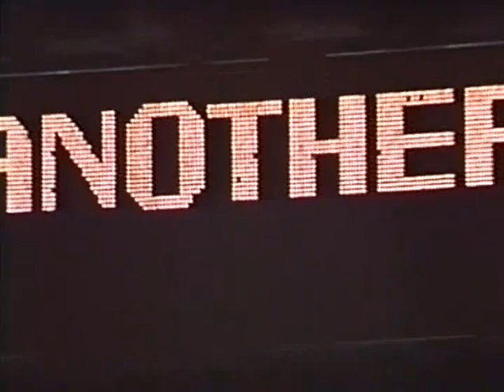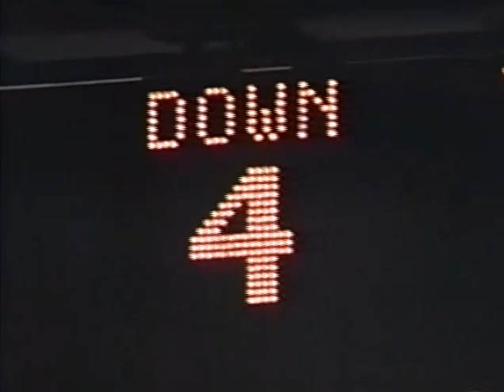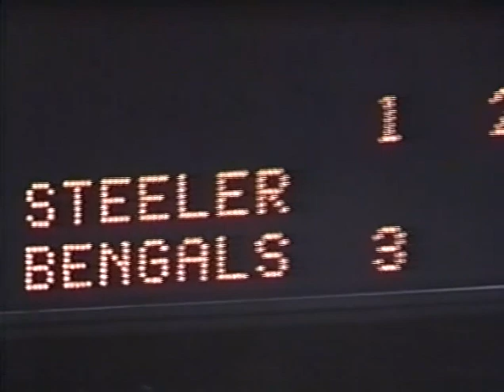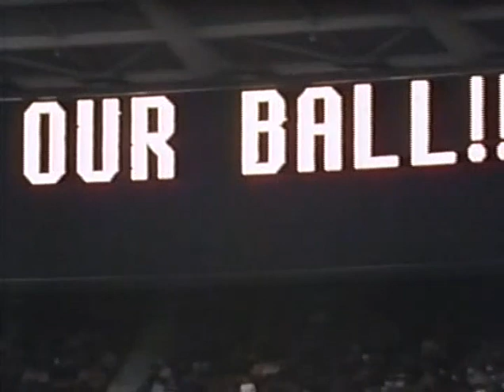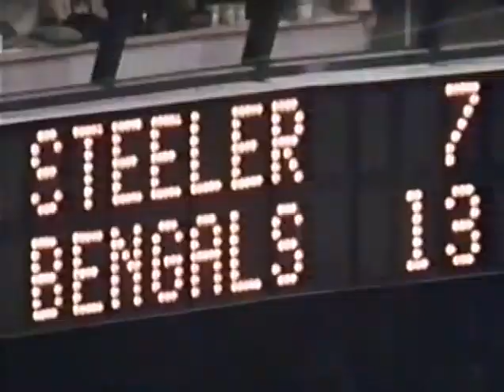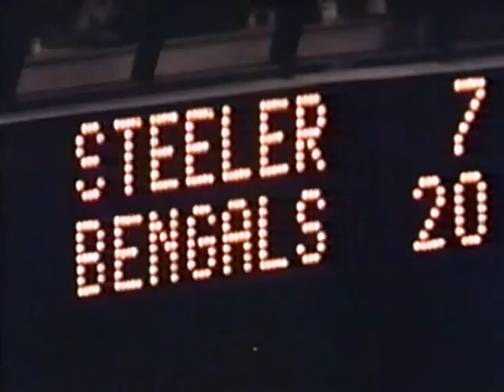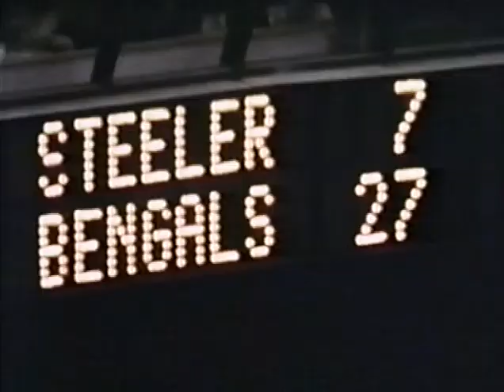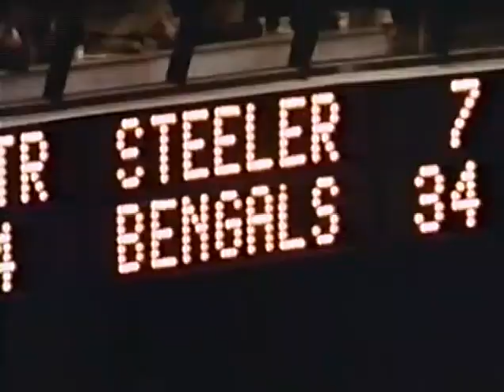1970 Steelers at Bengals GOTW week 10